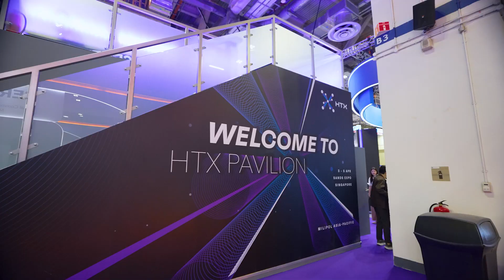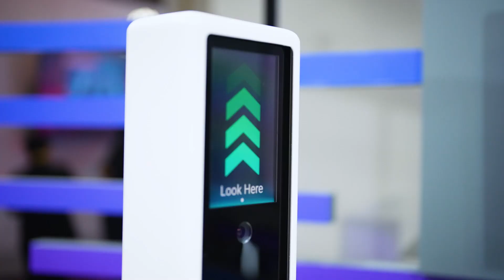Milipol Asia Pacific - TechX Summit 2024 | Highlights from the Exhibition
The 3-day MAP-TXS was jam-packed with activities, and attendees and curious visitors filled the exhibition and conference halls at the Marina Bay Sands convention centre. Check out some highlights from the video and read